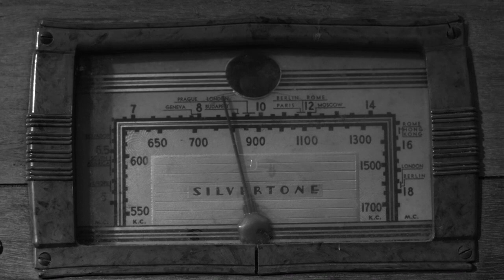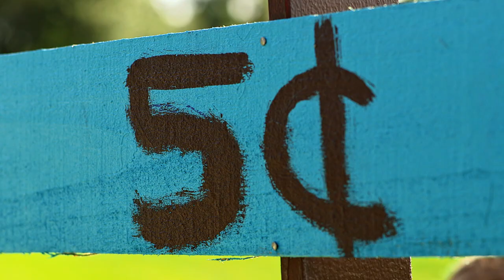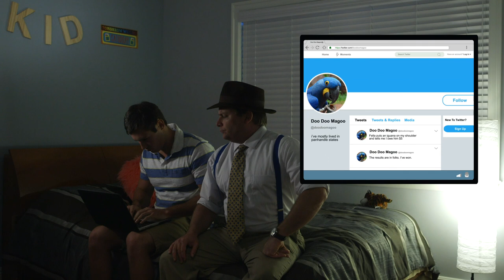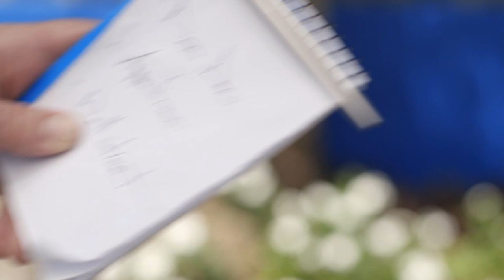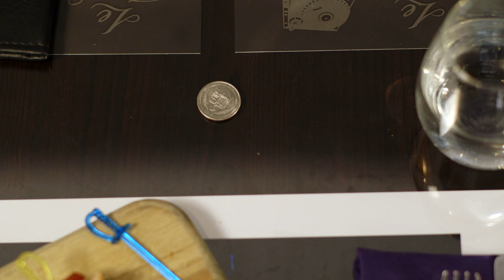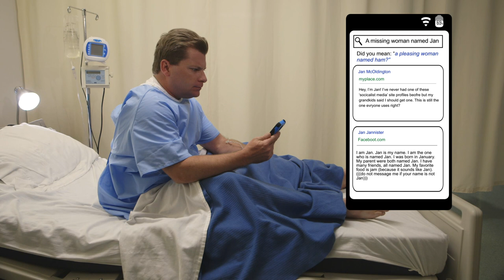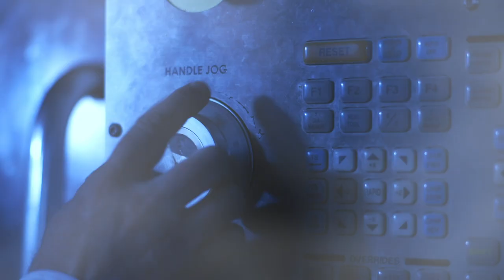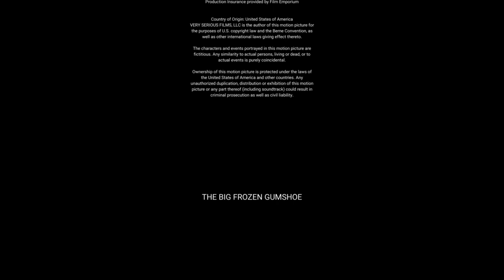"The Big Frozen Gumshoe" Feature Film HD Movie - Comedy Mystery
Detective Richard D. Dick (Gregg Goldsbury) is a 1940’s P.I. within spitting distance of unravelling a major caper. With Dick close to unraveling the next big clue, he’s frozen in time by a mysterious stranger.

Sixty-nine years later, Detective Dick defrosts in our strange technological world. With the help of his unwitting sidekick Kid (Braden Bullard) the defrosted detective reopens the cold case and is hot on the trail of new leads as the duo attempt to crack the biggest nut they’ve ever faced, the slightly absurd case of The Big Frozen Gumshoe.
Release date: 2018 | Running time:  78 minutes | Language: English | Genres: Comedy - Mystery

Studio: Very Serious Films
Starring: Gregg Goldsbury, Braden Bullard, Daniella Mason,  Derek Russo, Beverly Blanchette, Alan Gerstel, and Mojena Talien
Director: Kat Brady
Producer: Josh Brady
Screenwriters: Josh Brady and Kat Brady
Cinematographer: Shelby Halberg
Composer: Andrew Aycoth

On December 11th, 2014 Kat Brady (Director/Co-Writer/Editor), Josh Brady (Producer/Co-Writer), and Shelby Halberg (Director of Photography) pitched the script for The Big Frozen Gumshoe as part of the Student Feature Film Initiative for Palm Beach State College’s Film Department. The winning team gets to independently produce their script and the college provides them with equipment as well as guidance from the professional staff. Their project was selected and production was officially underway.

Continue the behind the scenes story on our official website now

*Accolades*
FLICKFAIR Film Festival, Narrative Feature category, Official Selection 2021
L-DUB Film Festival, Official Selection, 2020
Fort Myers Beach International Film Festival, Official Selection 2019
Orlando Film Festival, Official Selection, Narrative Feature, 2018

THE CREW
Production Designer - Carmen Tribolet
1st Assistant Director - Carol Gajjar
1st Assistant Camera - David De Souza
2nd Assistant Camera - David Albahae
Script Supervisor - Brittany Agnes Mendiondo
DIT - Stephanie Rodriguez
Sound Recordist - Devin Ryan
Boom Operator - John Catapano
Key Grip - Justin Hristovsky
Gaffer - Markus Milhomme
Best Boy Electrician - Gavin Winnett

THE CAST
(in order of appearance)
Gregg Goldsbury - Detective Richard D. Dick
Daniella Mason - Jan
Lauren Mayer - Selfie Girl
Nicholas Salcito - Business Man
Rubens Neto - Dog Owner
Nicky Rhea De Souza - Yoga Woman
Braden Bullard - Kid
Jason Galotti - Vape Shop Owner
Lauren Hermanson - Darcie
Alan Gerstel - Guy
Beverly Blanchette - Lady
Cristina Carol - Doo-Doo Magoo, Jr
Mojena Talien - Vick Vickerson
Dominic Anaya - Bro 1
Michael Edmonds-Osetek - Bro 2
Derek Russo - George
Jevon White - Bro 3
Riley O'Neal - Nurse Joy
Carl Rimi - Detective Jack
Wayne T. Pasik - Detective
Free full movie streaming now!

This Movie is *NOT RATED*